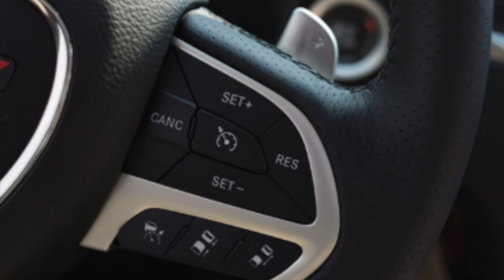2020 DODGE DURANGO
CHECK OUT THE AWESOME 2020 DODGE DURANGO AT HEBERT'S TOWN AND COUNTRY OF SHREVEPORT!